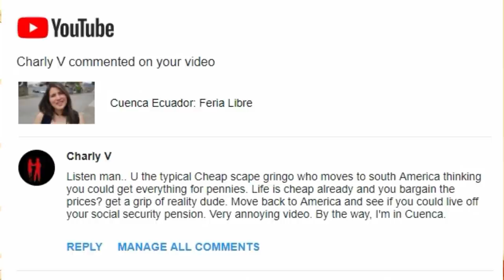Cuenca Ecuador: Great news & cheapskate